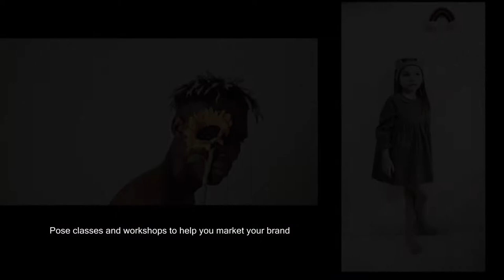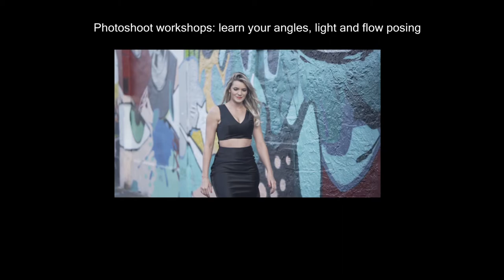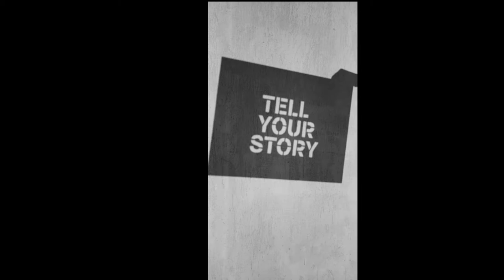The Industry BTS Modeling Documentary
What is Beauty? In today's standards the rule has been broken, you don't have to be a size 00, 5'11, you can be petite, curvy, young or mature, male or female. in this doc-series we go into the making of a photoshoot, teaching our models posing, wardrobe, makeup, portfolio building, gearing them for Go-Sees, to being ready for the runway at the worlds biggest fashion show NYFW! airing only on always late tv, the industry gives you an inside look at entrepreneurs building models gallery from pose classes, runway workshops and photo sessions.